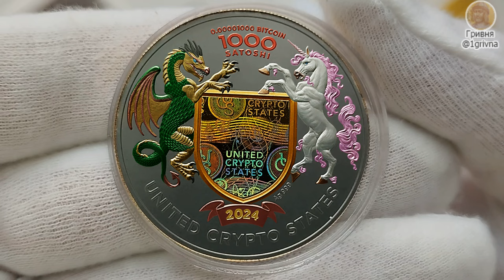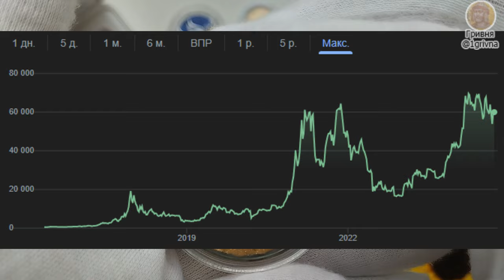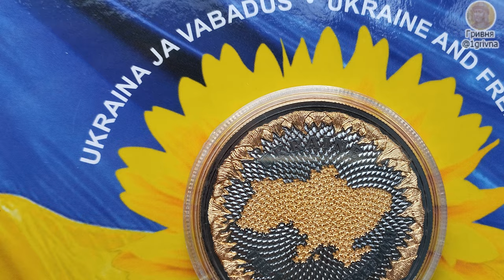Огляд монети "Україна земля свободи", Соняшник, 2024, 1000 сатоші, Ukraine The Land of Freedom